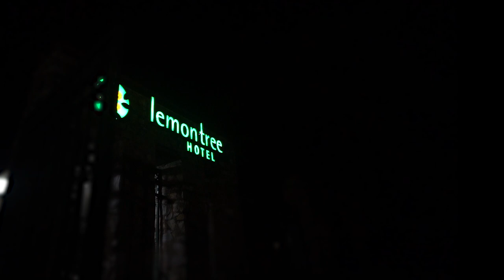Anubha & Ankush - Wedding Highlights